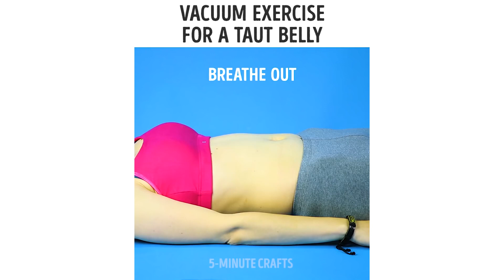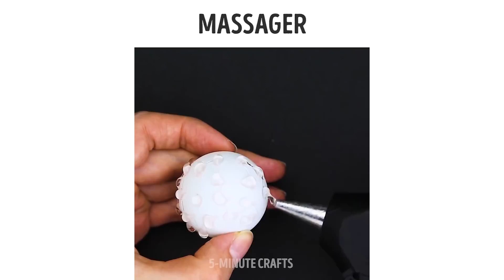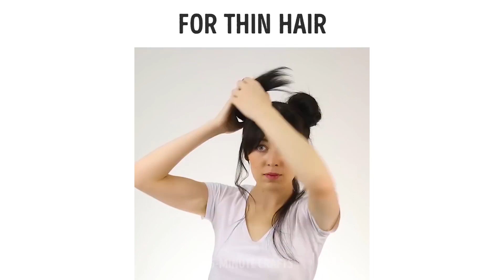लड़कियों के लिए 18 स्वच्छ ग्रेल हैक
आपको निश्चित रूप से इन अविश्वसनीय रूप से प्रभावी उत्पादों को आजमाना चाहिए और आपकी त्वचा आपको धन्यवाद देगी! कॉस्मेटिक के लिए कुदरती सामग्री, DIY हाथ के स्क्रब और बॉडी डेओडोरैंट्स! आपको अच्छा दिखने औरमहसूस करने के लिए सबकुछ! :) जानिए कैसे बनाएं अद्भुत घर का बना लिक्विड टाइट, अपने होंठ बढ़ाना, कांटे के साथ अपने बालों को घूमना, मेकअप सही तरीके से लगाना और बहुत अधिक उपयोगी चीजें! :) मैं भी आपके साथ वाटरप्रूफ मेकअप के लिए बेहद प्रभावी समाधान साझा करना चाहता हूं। आपको कुछ एलो वेरा, पानी, विच हेज़ल और अपने पसंदीदा आवश्यक तेल की दो बूंदों की आवश्यकता होगी। मैं आपके कोशिश करने का इंतजार नहीं कर सकता! :)
टाइमस्टैम्प
9:24 नेल हैक
10:13 चमड़ी का उतरना
10:50 वाटरप्रूफ मेकअप